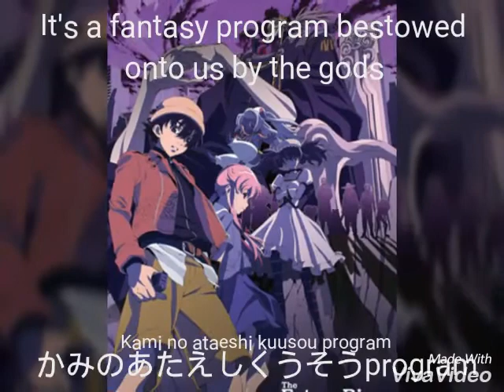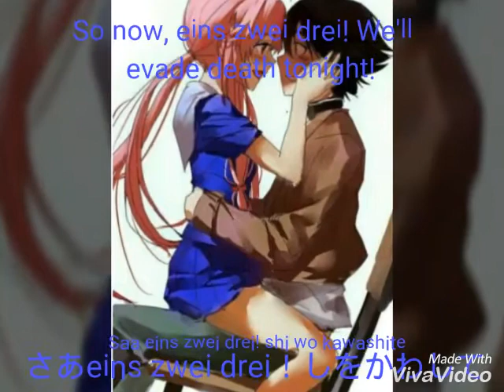Kuusou Mesorogiwi 「Japanese」 - Mirai Nikki/the Future Diary ~ Dolly Misery Cover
Happy Halloween! Or should I say...YANDEREween?
Anime:
Mirai Nikki/the Future Diary
App used:
VivaVideo

This has been Dolly Misery, and I'll see you in my next video. See ya!